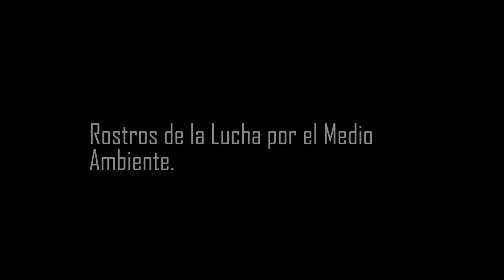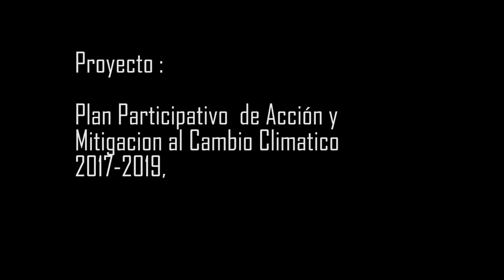Proyecto Plan Participativo de Acción y Mitigación al Cambio Climático (PPAM)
Este proyecto es desarrollado por la Asociación de Municipios Ciudad Sur, gracias al co financiamiento de la Unión Europea.

En el se refleja el esfuerzo de la comunidad, las organizaciones públicas y organismos privados y la Academia, por mitigar el cambio climático desde lo local, desarrollando diversas estratégias territoriales que apunten a lograr este objetivo.